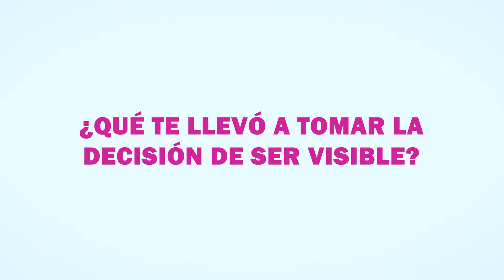LA HISTORIA DE SUS VIHDAS | JULIO | EMILIO DE BENITO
El programa ConVIHviendo ha tenido diversos activistas, Emilio ha sido una voz para el colectivo y representa un referente para futuras generaciones de periodistas con interés en la salud.

La entrevista mostrada en el vídeo hace referencia al calendario LaHistoriaDeSusVihdas, proyecto que conmemora el 01 de diciembre: Día Internacional del Sida.

Dentro de los objetivos del programa ConVIHviendo de COGAM para el año 2022 se encuentra la reducción del estigma hacia las personas con VIH, por tanto se ha querido visibilizar historias con relevancia en la eliminación del estigma y que colaboren en la mejora de la calidad de vida de las personas con VIH LGTB+ y sus familiares.

En este vídeo podemos conocer la experiencia de:

Emilio de Benito
Columnista de salud, activista de las personas con VIH

Proyecto dirigido por Oswaldo Vegas Aru y editado por Angelo Vivar